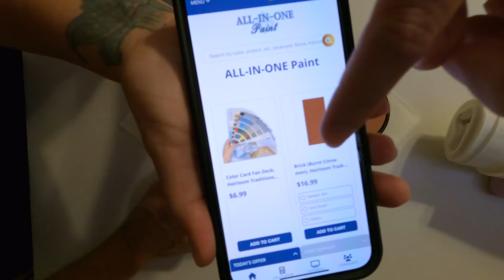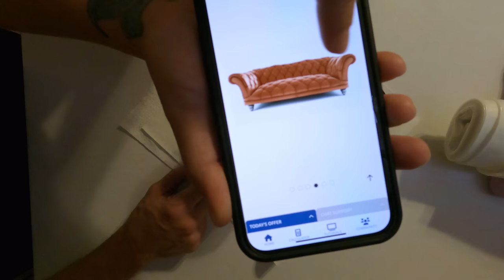This is heartbreaking!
This is heartbreaking we've temporarily shut down our business due to equipment issues As always we want to thank you for being a part of our family. Never forget to stay positive, stay country, and stay true to your roots.